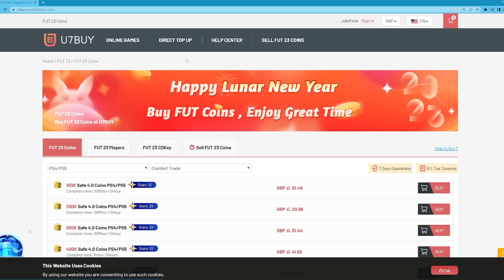HIGHEST RATED La Liga FUT DRAFT!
Craig Douglas